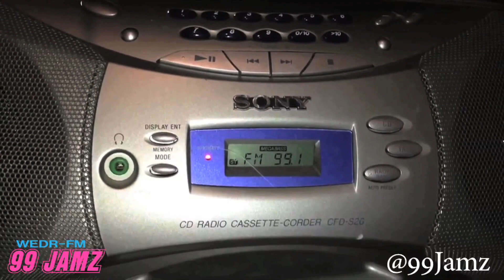LV Productions Compilation Video